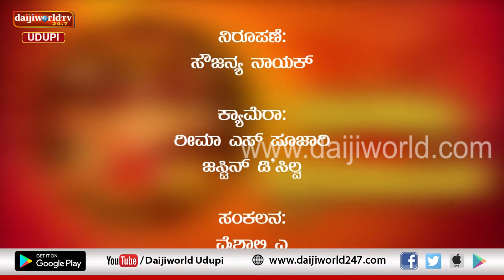Navrathri 2019 | Navashakthi Swaroopini | Episode 10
Interaction on specialty and importance of Vijayadashami by Vidhwan N Vittala Bhat.